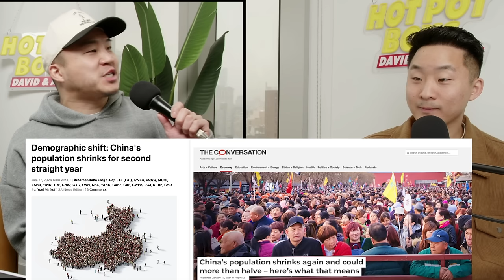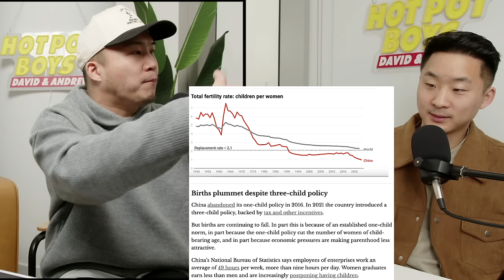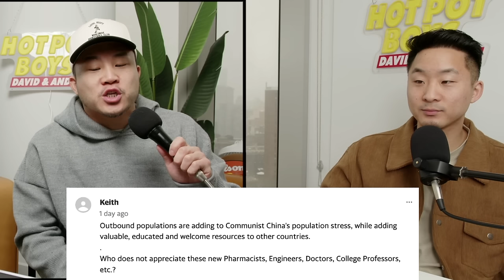Is China Vanishing Slowly?